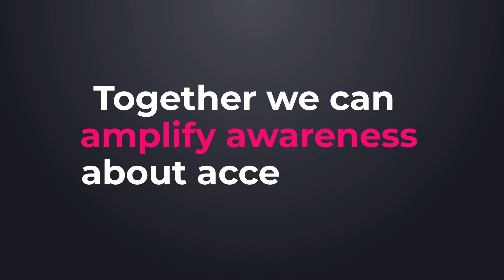LoveA11y - a free identity for people who support accessibility.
Not enough people know what accessibility is, why it’s important, or how to improve it. So we decided to fix that.

LoveA11y is a free identity for people who support accessibility.

Visit lovea11y.com to download the 100% copyright-free resources for use in any way you like.

Show the world you care about accessibility